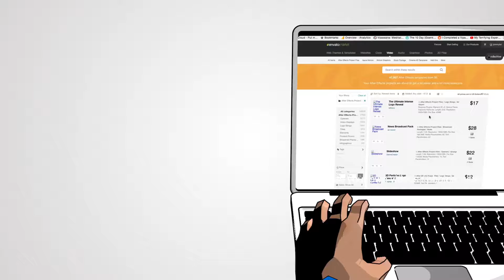Accountant Laptop Mock up | After Efects Project Files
Pre rendered as 24FPS, Full HD.
The Accountant, includes 2 different camera moves tracking a screen.
It includes an alpha channel and is suitable for various animations.
Replace the video within the screens or the text.